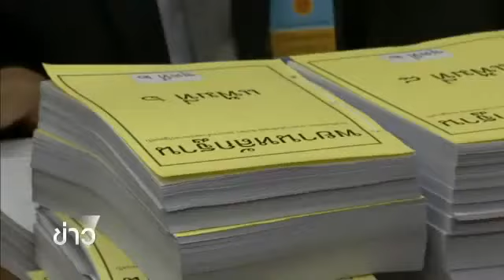TPBS : สนช. เปิดทาง "ยิ่งลักษณ์" ตอบคำถามวันแถลงปิดคดี 19/1/2558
ทนายความ น.ส.ยิ่งลักษณ์ ชินวัตร อดีตนายกรัฐมนตรี ยืนยันว่า น.ส.ยิ่งลักษณ์ จะเป็นผู้แถลงปิดคดีด้วยตัวเอง ส่วนทีมทนายจะประชุมสรุปข้อเท็จจริงทั้งหม­ดอีกครั้งในวันนี้ (19ม.ค.2558) ขณะที่สภานิติบัญญัติแห่งชาติ (สนช.) ยืนยันว่าจะไม่มีการซักถามเพิ่มเติมในวันแ­ถลงปิดคดี แต่คู่ความสามารถชี้แจงถึงคำถามที่ สนช.ได้ถามไปแล้วในเนื้อหาแถลงปิดคดีได้